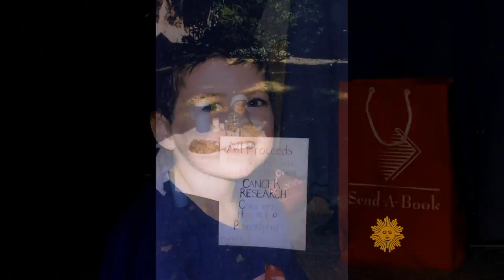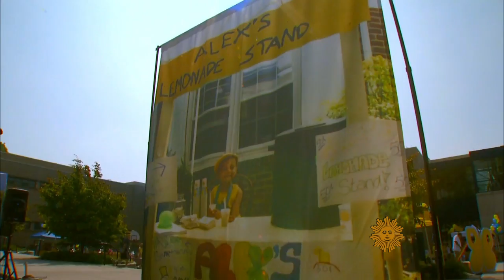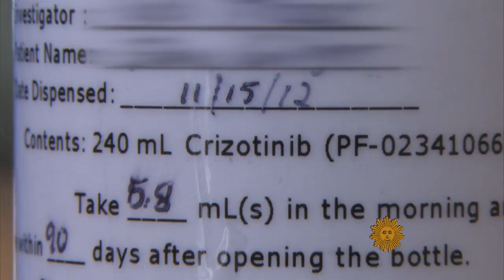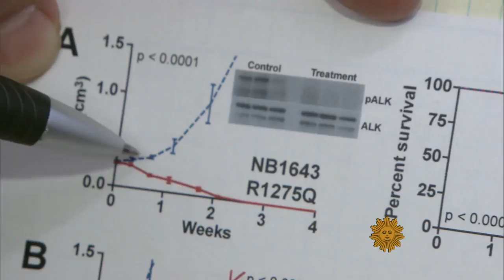From 2013: One small step in the fight against pediatric cancer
Three-year-old Edie Gilger, of Lynchburg, Va., is more familiar with a doctor's bag than any kid should be: at six months old, doctors said she had stage four neuroblastoma. But Edie's progress in fighting cancer owes much to advanced research, and to another little girl with cancer named Alex Scott, who raised money for research by selling lemonade. Tracy Smith reports on the legacy of the Alex's Lemonade Stand Foundation. (Originally broadcast on June 2, 2013.)